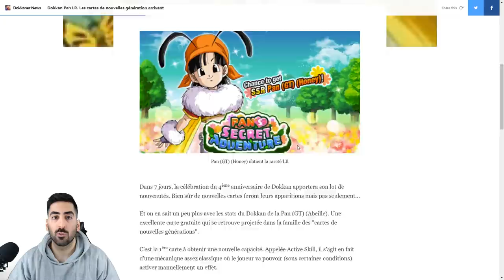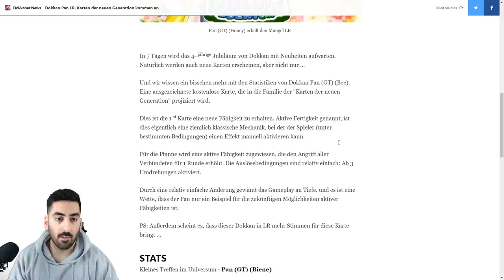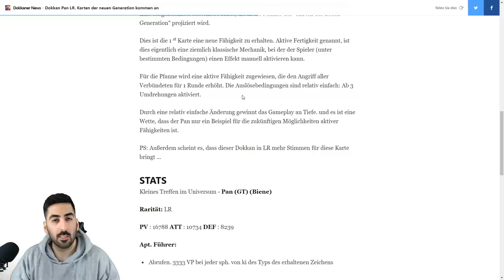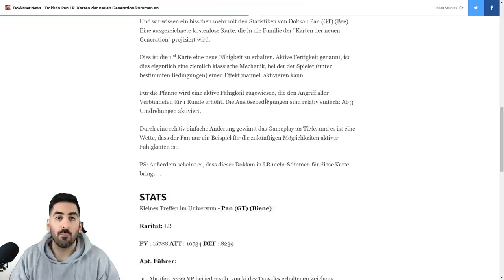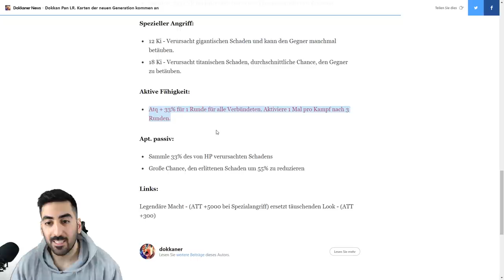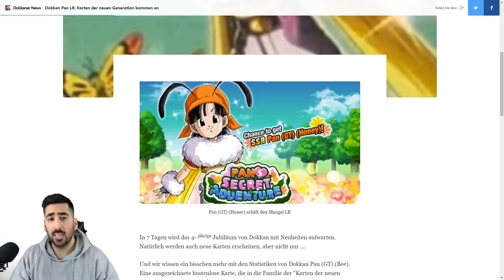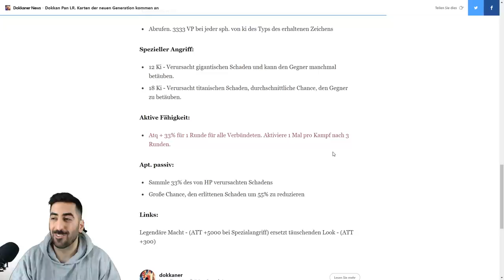LR BEE PAN ALS ERSTER CHARAKTER MIT EINEM "ACTIVE SKILL" - Alle Infos & Details! DBZ Dokkan Battle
F2P LR Bee Pan wir der erste Charakter mit der neuen Mechanik 'Active Skill" - Alle Infos & Details!

- Mo: ab 19/20 Uhr Dokkan, Smash, etc.
- Di: frei
- Mi: ab 19/20 Uhr EZB Kid Buu
- Do: ab 19/20 Uhr Dokkan, Smash, etc.
- Fr: spontan
- Sa: frei
- So: spontan